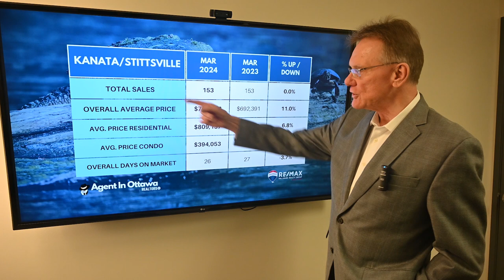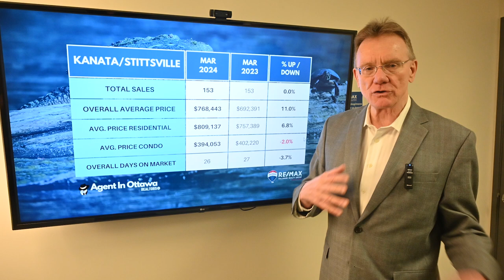Kanata Real Estate Market - March 2024 Update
Housing Market Update for Kanata/Stittsville, April 1, 2024: There were a total of 153 home sales in Kanata/Stittsville in March 2024, same as last year. 138 sales were freehold homes vs 125 last year and  15 sales were condos vs 28 last year.

Chapters
00:00 Introduction
00:17 Number of Home Sales
00:30 Kanata Overall Average Price
00:41 Average Price Kanata Residential
00:54 Average Price Kanata Condos
01:05 Time to Sell House in Kanata

The average price for a freehold house in Kanata/Stittsville in March was $809,137, up by 6.8%.  This includes detached houses, townhomes and semi-detached homes

The average price for a Condo in Kanata/Stittsville in March was $394,053, down by 2.0%. Here we include all types, such as apartments, row units and stacked condos.